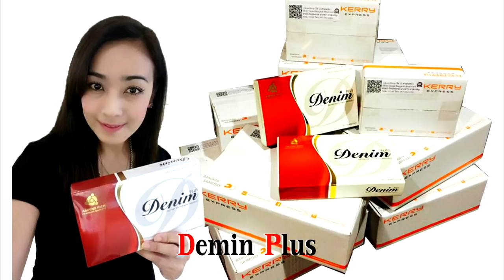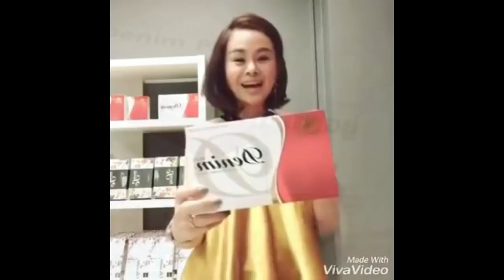เจาะลึกดวงคนเกิดปีมะแม ในปี2561 โดย ซินแสอู๋ อู่ทองอู่น้ำ